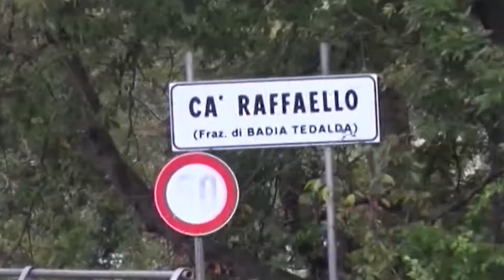Caso Piscaglia, processo d'appello a padre Graziano il 14 dicembre